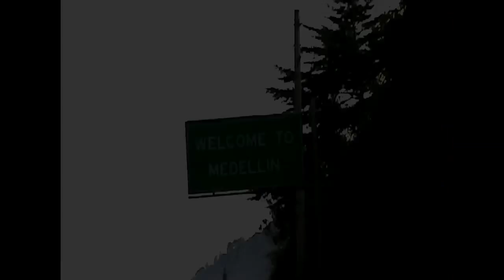Estos Celos Manuel Cervantes